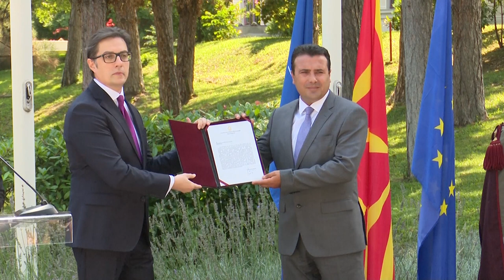Заев доби 20 дена: Без обезбедено мнозинство Пендаровски му даде мандат на лидерот на СДСМ